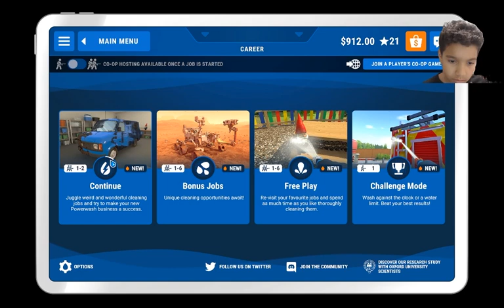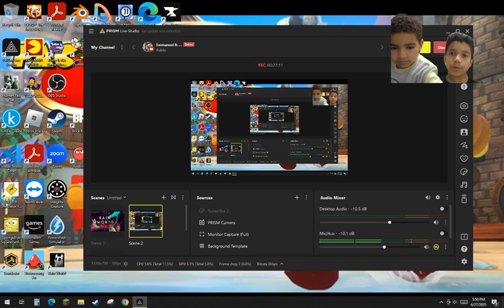POWER WASH SIMULATOR PART 5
In part 5 of power wash simulator me and my brother try to contenue to clean the play ground we get fare but didn't finesh cleaning the play ground.